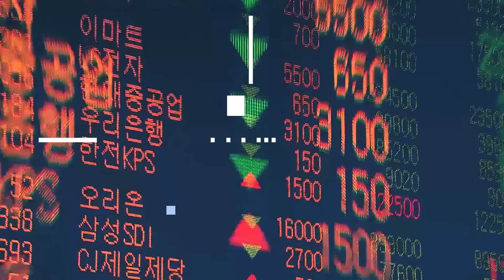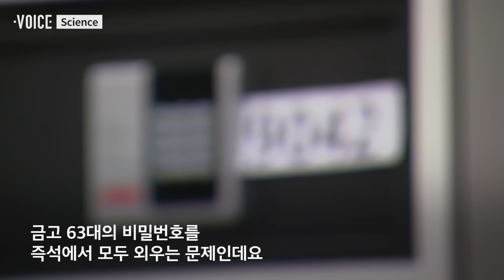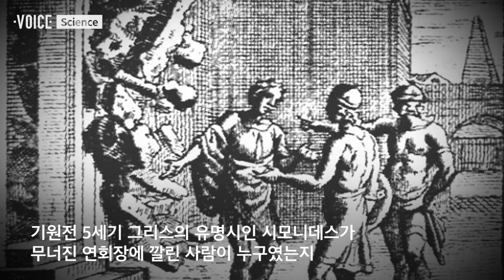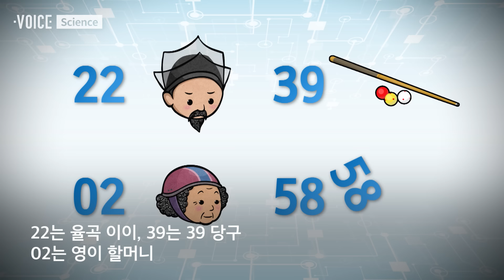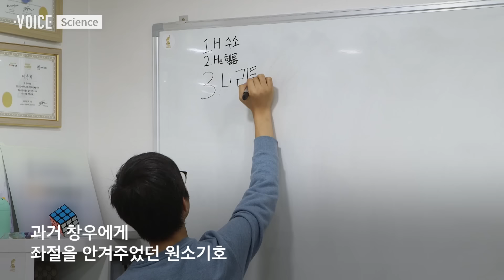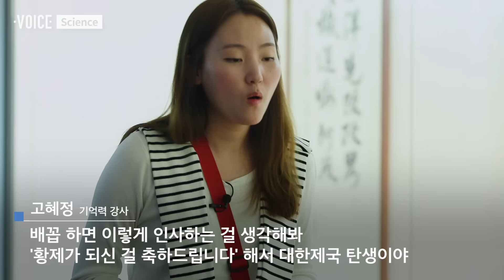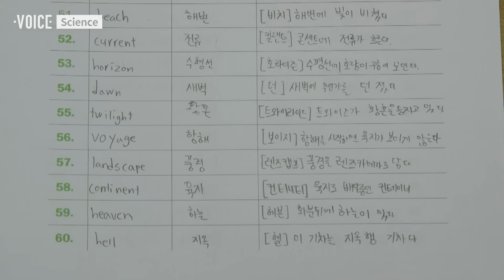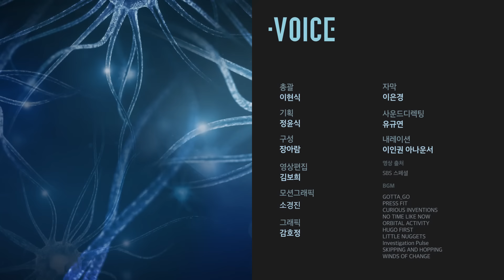"내가 기억력 천재가 될 수 있다고?"..건망증 탈출부터 암기 과목 정복까지기 '기억의 궁전' 전격 공개 / SBS / 보이스V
기억과 망각.

무언가를 기억하거나 잊어버리는 건 우리 삶에서 늘 겪는 일상적인 뇌 활동입니다.

그런데 만약 누군가 당신에게 금고 비밀번호 삼백이십 자리를 한 자리에서 외울 수 있다고 하면 믿을 수 있을까요?

아니면 오늘 처음 본 사람 서른 명의 얼굴과 이름을 단 5분 만에 기억할 수 있다고 하면 어떨까요?

평범한 사람이라도 누구나 '기억력 천재'가 될 수 있다는 비법.

기억력이 나빠서 힘겨운 날들을 보내고 있는 누군가에게는 어쩌면 인생을 바꿔놓을 수도 있는 바로 그 비법.